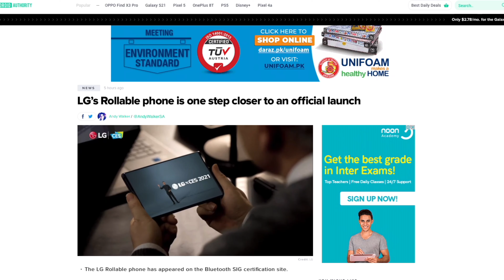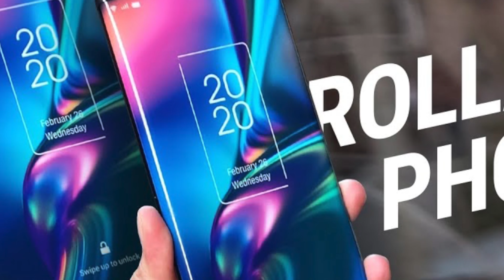LG is Going to Launch First Rollable Phone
The LG Rollable phone’s future has been clouded in doubt by recent reports and rumors that LG may sell its mobile device division. While LG has always maintained that the project is not dead, there’s now some concrete evidence to support its claims.